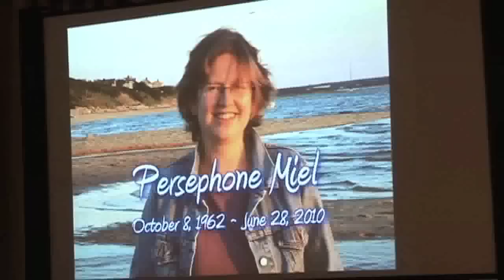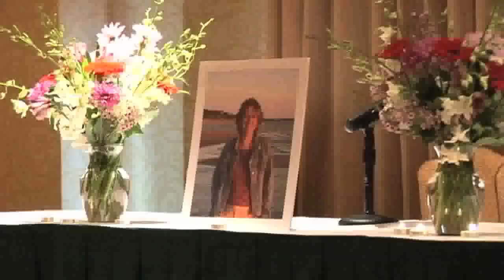Pulitzer Center & Internews Launch Persephone Miel Fellowship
Pulitzer Center Executive Director Jon Sawyer and grantee Fatima Tlisova speak on the Persephone Miel fellowship that will help media professionals outside the United States report on their home countries and bring their work to a broader interational audience.

This video presents remarks from the Internews memorial service for Persephone Miel on October 20th in Washington, D.C.